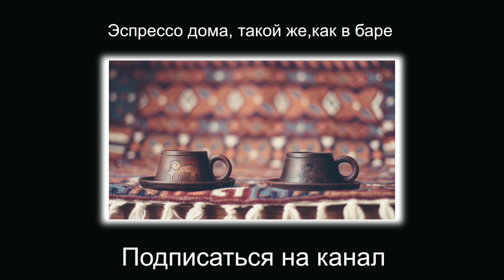How To Cook Kholodets (Jellied With Tongue) 👅 Secret of Transparent Broth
The cooking process is never easier - wash, cook, pour, cool! Everything!
If in more detail, then the whole process can be divided into three stages (moreover, the second and third can be neglected and just eat boiled language).

Ingredients
✔ language (pork, beef, veal - any) - 1 pc. (I have 1 kg.)
✔ bulb - 1 pc.
✔ bay leaf and spices (to taste), salt
✔ egg - 1 pc. (For broth) and 1 pc. (for decoration)
✔ gelatin - 1 pack (I needed 30 gr.)

1️⃣ Stage:
Wash your tongue thoroughly. Pour cold water, bring to a boil, remove the foam. Add bay leaf, spices, salt. Reduce heat and cook until cooked. Readiness is checked by piercing - soft tongue - ready. About an hour and a half. We quickly throw the cooked tongue into cold water, so that the white skin peels better. If you become too lazy to cook and really want to eat, then you can no longer read, but take and eat this language with horseradish. Well, if you still want to get confused and cook jellied meat, then move on.

2️⃣Step:
While the tongue cools, let’s take care of the broth. Or rather, its clarification (this is in the case of guests, and muddy will do for yourself). To brighten the broth, beat the beaten egg white into it.

To make the protein beat well in thick foam even without a mixer, there are a few secrets:
✅ The egg must be cold
✅ The bowl in which the protein will be whipped, rub with a slice of lemon
✅ Salt a little while whipping

Bring the broth with protein to a boil, but do not boil. Remove fire, let cool 10 minutes. Bring to a boil again and cool again for 10 minutes. Strain through cheesecloth and, voila, the crystal clear broth is ready!

3️⃣Step:
Pour a small amount of warm broth into the gelatin (it will be written on the package exactly how much you need it) and let it brew for 5 minutes, then pour it into a pot with broth and bring to a boil (DO NOT BOIL !!) so that the gelatin is completely dissolved.
Now fill the bottom with the broth in a plate, cool it in the refrigerator for 15 minutes, spread the first layer of chopped tongue, fill it with broth and cool again for 15 minutes. We make as many layers as there is language or how much patience is enough. I had enough for the "bottom" and one layer. Decorate with herbs, boiled egg and what else you want.

That's all. Jellied is ready! Enjoy your meal!

Today, it’s pretty easy to buy a useful thing, but to assemble it by your own hands is an unrealistic task for the most of the people. It’s not possible to be able to perform everything in the world, but everything could by easily learned out.

If at least once you wondered: “How to do it?” — This life hack channel is definitely for you and could be helpful in all occasions. Here you will learn how to cook, assemble, glue, upgrade, improve, repair and refine everything you want, just at your home.

You will learn not only to use life hacks, but also to come up with your own — as active use of the “Do it yourself - DIY” principle — means thinking creatively. And you will not find better motivation than the video from our channel!

✅ In order not to miss new videos, click on 🔔 and put your finger up! 👍
✅ Leave your opinion in the comments! 💬